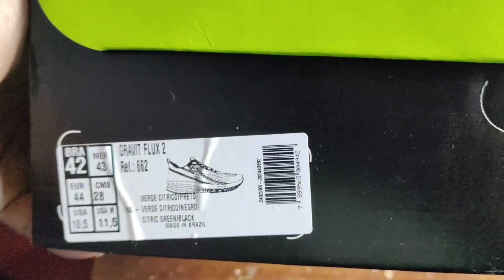Lynd Speed Running Tênis Lynd Gravit Flux 3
Lynd Speed Running Tênis Lynd Gravit Flux 2

Apresentamos o novo marco na evolução do atletismo: o Lynd GRAVIT FLUX 2. Com este lançamento, oferecemos uma experiência sem precedentes em conforto, desempenho e estilo.

Mestech
Adiciona uma camada dupla e fios de monofilamento ao cabedal, proporcionando mais respirabilidade para seus pés.

Ultrafoam
Palmilha termomoldada de alta performance, garante um encaixe perfeito e mais segurança, enquanto proporciona uma sensação extra de conforto.

Impulse
Absorve os impactos e devolve impulso, aumentando ainda mais o conforto ao caminhar.

Adex
Adiciona resistência, durabilidade e maior aderência ao solo, permitindo que você se sinta mais confiante ao correr.

link de afilhado do mercado livre